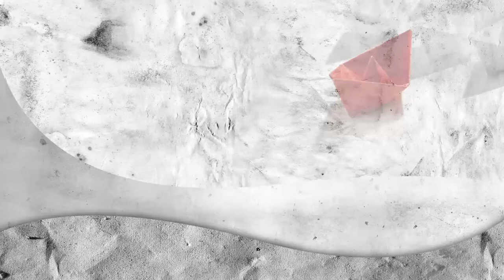Los Secretos del Poder. Ediciones B. Diego Corrales Jiménez. Parte I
Los Secretos del Poder es un libro del estratega político Diego Corrales Jiménez, que recoge horas de conversaciones que tuvo con 12 líderes de la política nacional, hablando de los exitos, fracasos, esperanzas y secretos que han tenido en su carrera. Asi mismo, logra que ellos le revelen que es el poder, para que sirve y como manejarlo; dan claves para aprender a manejar crisis, tomar decisiones, afrontar la soledad del poder y cuentan, entre muchas otras cosas, como tratar a los aduladores, desleales y opositores en el mundo de lo público.

Un apasionante libro para todos aquellos que les guste la política, el poder, el liderazgo, la gerencia, la comunicación y la historia de los últimos 25 años de Colombia, contado y relatado por Cesar Gaviria, Ernesto Samper, Noemí Sanín, Enrique Peñalosa, Viviane Morales, Sergio Fajardo, Marta Lucía Ramirez, Antonio Navarro, Maria Emma Mejía, Horacio Serpa, Clara Lopez y Anibal Gaviria.

Una producción de G.A.P Producciones con Corporación EnCiudad y la colaboración de CBW Agencia.